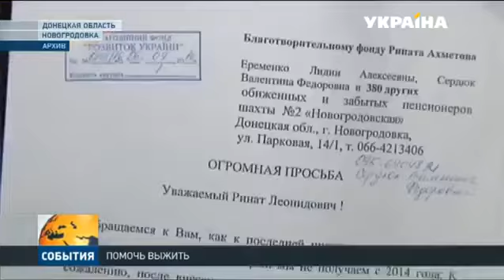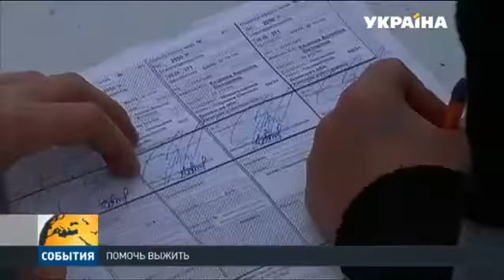Уголь для Новогродовки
В шахтерском городке Новогродовка в бедственном положении оказалось около 400 семей. В основном это бывшие сотрудники старой государственной шахты. Пенсионеры и инвалиды лишились права на получение бесплатного угля. А газа и центрального отопления в городе нет.